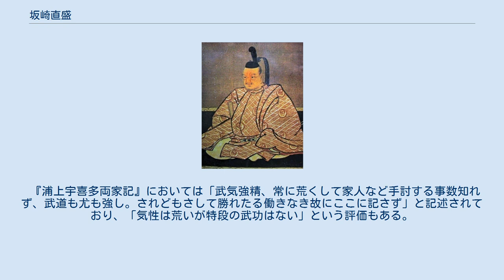坂崎直盛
坂崎 直盛（さかざき なおもり） ／ 宇喜多 詮家（うきた あきいえ）は、戦国時代から江戸時代前期にかけての武将、大名。
宇喜多忠家の子。
宇喜多直家の甥にあたる。
宇喜多秀家に仕えた後に徳川家康に仕えた。
関ヶ原の戦いの功により津和野城主となって坂崎と改姓。
 備前国の戦国大名・宇喜多直家の弟である宇喜多忠家の子として生まれ、従弟の宇喜多秀家に仕えた。
 父・忠家が豊臣秀吉の直臣に取り立てられた天正14年（1586年）頃に家督を相続したと考えられている。
 文禄3年（1594年）冬頃、詮家は大坂城下でキリシタンの講話を聞いてその教義に傾倒した。
日本人修道士のヴィセンテ洞院は、詮家がキリスト教に傾倒していることを知って詮家を小西行長の屋敷に招き、徹夜でキリスト教の教義を議論した結果、詮家は洗礼を強く希望した。
それに対してヴィセンテは多くの教理を理解しなければ受洗は難しいと説明したが、詮家はできるだけ早く洗礼を受けることを求めて受洗し、パウロの洗礼名を名乗った。
 当時の豊臣政権は、天正15年（1587年）のバテレン追放令によってキリスト教の信仰を制限していたため、ヴィセンテは詮家の身の安全のため入信を隠すように約束させたが、詮家は約束を破って備前国に帰国して入信を宣伝し、布教のようなことを始めたという。
なお、詮家の受洗の経緯はこの頃のイエズス会宣教師オルガンティーノの書簡に詳しく記されている。
 文禄5年（1596年）、詮家は自身の屋敷にイエズス会の宣教師を招き、同僚の明石全登への宣教を依頼し、松田毅一の推定によると同年末か翌年初頭、大西泰正の推定によると同年10月までに全登は受洗したという。
同年10月に秀吉によって再度禁教令が発布され、京都や大坂の多くのキリシタンが捕縛され長崎へ送られて処刑されたが（長崎二十六聖人殉教事件）、この禁教令が発布された直後、詮家・全登は大坂の教会を訪れて2人のイエズス会の宣教師を説得して退避先に逃がしたというエピソードがある。
 詮家は従弟の宇喜多秀家に仕えて、2万4000石の知行を与えられていたが、折り合いが悪かった。
そのため慶長5年（1600年）1月に宇喜多氏において御家騒動が発生すると、主君・秀家と対立することとなる。
徳川家康の裁定によってそのまま家康のもとに御預けとなり、直後に発生した関ヶ原の戦いでは東軍に与し、戦後その功績により石見浜田2万石を与えられ、後に同国津和野に3万石（のち大坂の陣の功により加増され4万石）を与えられた。
この時、宇喜多の名を嫌った家康より坂崎と改めるよう命があり、これ以降坂崎直盛と名乗るようになった。
 元和元年（1615年）の大坂夏の陣による大坂城落城の際に、家康の孫娘で豊臣秀頼の正室である千姫を大坂城から救出した。
この後、千姫の扱いを巡って、直盛と幕府は対立することになり、最終的に千姫を奪おうとする事件を起こしており、これが千姫事件と呼ばれる。
 この千姫事件については、 直盛が千姫を再嫁させることを条件に直接家康の依頼を受けていたが、これを反故にされたとする説、家康は千姫を助けた者に千姫を与えると述べただけで直盛に依頼したわけではないという説がある。
また直盛が千姫を救出したかという点についても、 また実際に直盛が救出したわけではなく、千姫は豊臣方の武将である堀内氏久に護衛されて直盛の陣まで届けられた後、直盛が徳川秀忠の元へ送り届けた、とする説があり、 この他、直盛が火傷を負いながら千姫を救出したにもかかわらず、その火傷を見た千姫に拒絶されたという説もあるが、このうち火傷に関しては俗説であるという意見もある。
 また、事件の原因としてはこうした千姫の救出ではなく、寡婦となった千姫の身の振り方を家康より依頼された直盛が、公家との間を周旋し、縁組の段階まで話が進んでいたところに、突然姫路新田藩主・本多忠刻との縁組が決まったため、面目を潰されたという説もある。
 いずれの理由にしても、直盛は大坂夏の陣の後、千姫を奪う計画を立てたとされるが、この計画は幕府に露見していた。
幕府方は坂崎の屋敷を包囲して、直盛が切腹すれば家督相続を許すと持ちかけたが、主君を切腹させるわけにはいかないと家臣が拒否し討たれたという説、幕閣の甘言に乗った家臣が直盛が酔って寝ているところを斬首したという説、立花宗茂の計策により、柳生宗矩の諫言に感じ入って自害したという説がある。
なお、柳生宗矩の諫言に感じ入ったという説に拠れば、...